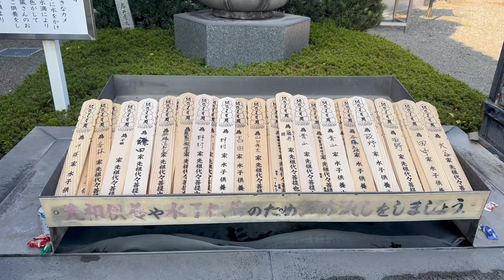Japan in 4K Ultra HD - Jizoji Temple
Filmed in 4K Ultra HD this video visits Jizoji, the fifth temple of the Shikoku Ohenro pilgrimage, is also know as the Earthbearer's Temple.

Kukai founded the temple on the order of Emperor Saga in 811.

The inner sanctum contained 500 statues of Rakan (Arhats: enlightened disciples of Buddha), each with a different facial expression. Due to a fire in 1915 there are now only 200 remaining. They show variations of joy, anger, fear and pain etc.

The statues were carved by two priests in the 18th Century and then collected here at a later date.

Filmed in 4K Ultra HD on an IPhone 14ProMax using a DJI Osmo 6 Gimbal.

Drone photography done using a mavic mini 2 drone.

You can find out more about Jizoji Temple by looking